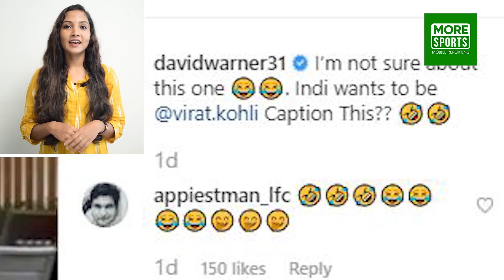മകള്‍ക്കിഷ്ടം തന്നെയല്ല, മറ്റൊരു സൂപ്പര്‍ താരത്തെ, തുറന്ന് പറഞ്ഞ് ഡേവിഡ് വാര്‍ണര്‍